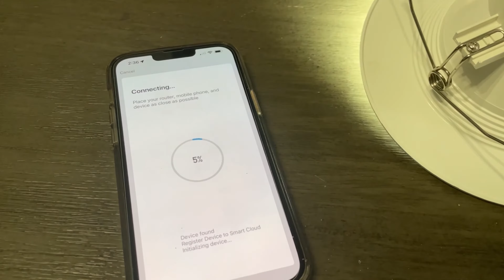How To Use TRAMSMART 6 Inch Smart LED Recessed Lights 2 Pack， 13W 1100LM Retrofit LED Unboxing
RUN RUN DEALS MOBILE APP
You can download our discount application right now.Hundreds of New Deals Await You In This Application

📱 Amazon App📱

There are several reasons why someone might want to consider buying the TRAMSMART 6 Inch Smart LED Recessed Lights:

Energy efficiency: LED lights are known for their energy efficiency and can help to save on energy costs over time.

Long lifespan: LED lights have a longer lifespan than traditional incandescent bulbs, which means they will need to be replaced less often.

Improved lighting: The TRAMSMART recessed lights are designed to provide improved lighting with 1100 lumens of brightness.

Easy installation: These recessed lights are designed for easy installation as a retrofit for existing fixtures.

Compatibility with smart home systems: These lights are compatible with smart home systems and can be controlled using a smartphone app or voice assistant.

Dimmable: These lights are dimmable, allowing you to adjust the lighting level to suit your needs.

Overall, the TRAMSMART 6 Inch Smart LED Recessed Lights may be a good choice for someone looking to upgrade their lighting to a more energy-efficient and convenient option.